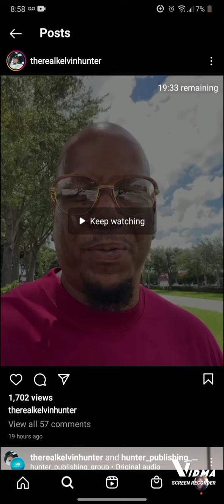Chile! Kevin Hunter Credits His Mistress For Wendy Williams Success🙄🥱😆😆😆